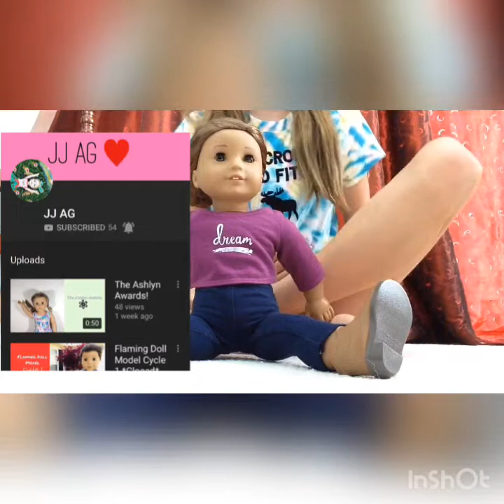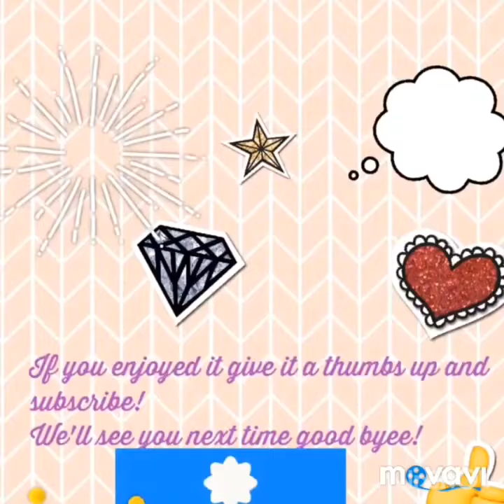12 small AGTubers you need to check out!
Shout out to Katelyn Grace for giving me this idea!

All of these small channels are rly great so let's show it to them go subscribe and comment on one or even two of their videos showing them that you care! AGTube is so supportive so let's show that!